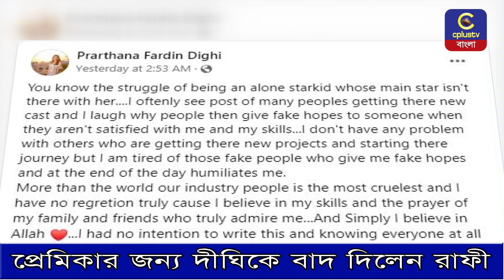প্রেমিকার জন্য দীঘিকে বাদ দিলেন রাফী | Cplus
প্রেমিকার জন্য দীঘিকে বাদ দিলেন রাফী
Slogan: আরাঁ চাটগাঁইয়া হতা হই
Country: Bangladesh
Language: Bengali।Chittagong Language
Broadcast area: Online